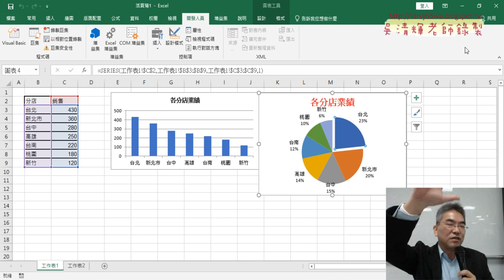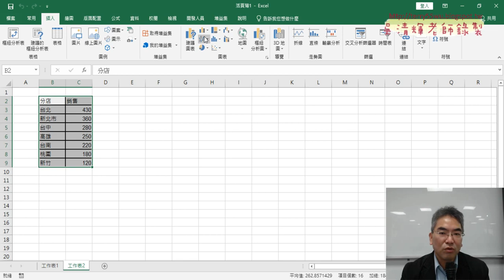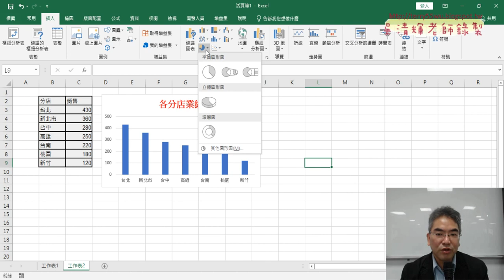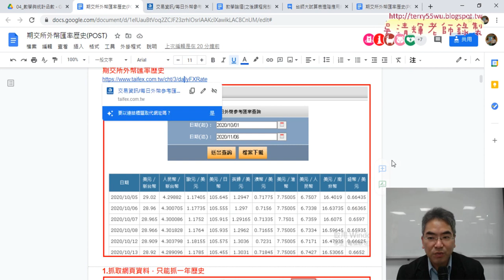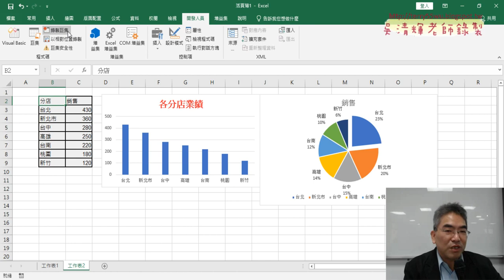05 VBA圖表製作